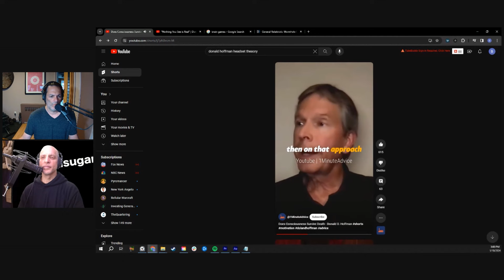goodsugar Guide To The Universe | goodsugar 192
Embark on a captivating exploration with Ralph Sutton and Marcus Antebi as they delve into the realm of improved well-being! In this episode of the goodsugar podcast, Marcus and Ralph engage in a thought-provoking conversation about consciousness, reality, and the profound impact our perception has on the world around us.

This video is a podcast episode featuring a conversation about the world of Donald Hoffman and the question of whether we live in a simulation. The hosts discuss topics related to consciousness, reality, evolution, and the nature of the universe as explained by Donald Hoffman, a PhD in Neuroscience. Hoffman's theory suggests that consciousness is fundamental and creates spacetime rather than the other way around. The hosts delve into examples and metaphors to illustrate these concepts, touching on issues such as the limitations of human senses, the nature of reality, and the practice of meditation. Overall, the discussion explores deep philosophical and scientific ideas related to the nature of existence and human perception.

Discover the latest goodsugar store – where freshness meets innovation!

Our plant based, organic restaurant is Located precisely at 3rd Avenue + 69th Street, we're the new trendsetters in town.

Hoffman,